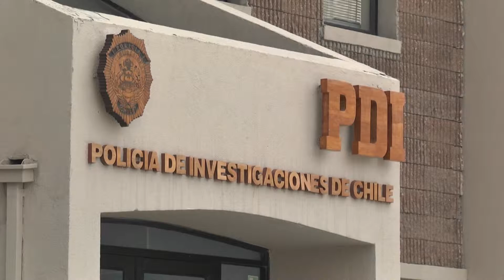BRIGADA DE HOMICIDIOS REALIZARA RECONSTITUCIÓN DE ESCENA POR HOMICIDIO DE ANA ARANCIBIA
LA PRÓXIMA SEMANA LA BRIGADA DE HOMICIDIOS REALIZARA RECONSTITUCIÓN DE ESCENA CON TESTIGOS POR EL HOMICIDIO DE ANA MARÍA ARANCIBIA PALMA, EN ÁREA DEL PUENTE DE AVENIDA FREI.